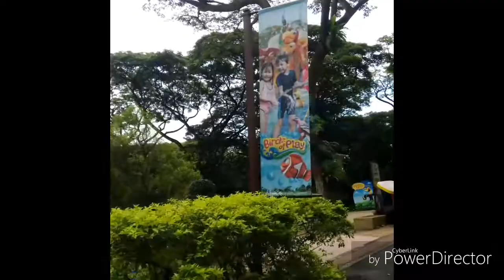Birds Park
Clips of Park